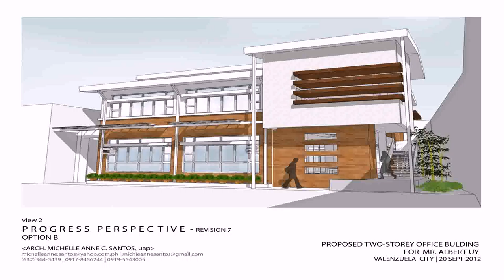Two Storey House Design With Floor Plan (see description)